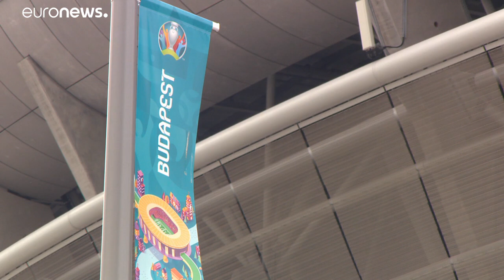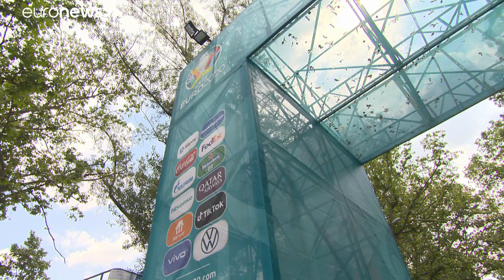Arranca la Eurocopa 2020 con público en las gradas e importantes medidas de precaución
Italia y Turquía dan este viernes en Roma el pistoletazo de salida. La final, el 11 de julio en Londres.